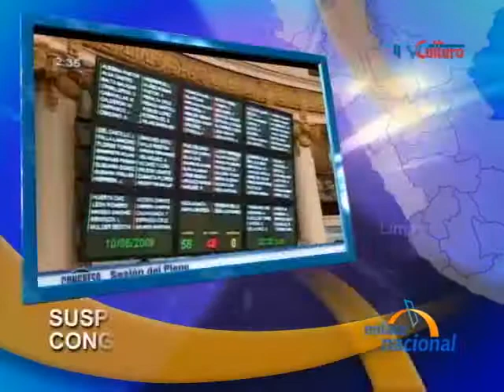Mayoria del Congreso suspende por 120 dias a legisladores nacionalistas